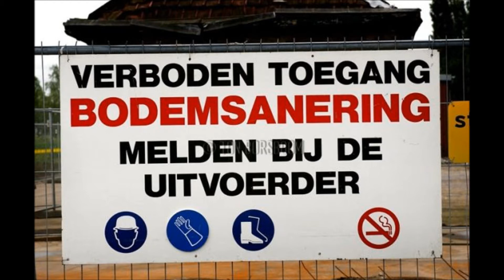dlp er film